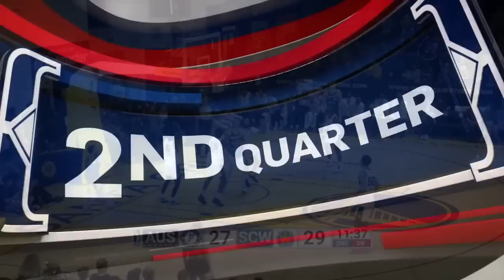Santa Cruz Warriors vs. Austin Spurs - Game Highlights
The NBA G League is the NBA's official minor league. Fans can get a glimpse at the players, coaches and officials competing to ascend to the NBA's rank. With a record 47 percent of players on start-of-season NBA rosters boasting NBA G League experience when the 2022-23 season tipped off in October, the NBA G League YouTube Channel is the best place to see the future now.

The NBA G League consists of 30 teams, 28 of which are singly affiliated with an NBA franchise: Austin Spurs (San Antonio Spurs), Birmingham Squadron (New Orleans Pelicans), Capital City Go-Go (Washington Wizards), Cleveland Charge (Cleveland Cavaliers), College Park SkyHawks (Atlanta Hawks), Delaware Blue Coats (Philadelphia 76ers), Fort Wayne Mad Ants (Indiana Pacers), Grand Rapids Gold (Denver Nuggets), Greensboro Swarm (Charlotte Hornets), Iowa Wolves (Minnesota Timberwolves), Lakeland Magic (Orlando Magic), Long Island Nets (Brooklyn Nets), Maine Celtics (Boston Celtics), Memphis Hustle (Memphis Grizzlies), Motor City Cruise (Detroit Pistons), Oklahoma City Blue (Oklahoma City Thunder), Ontario Clippers (LA Clippers), Raptors 905 (Toronto Raptors), Rio Grande Valley Vipers (Houston Rockets), Salt Lake City Stars (Utah Jazz), Santa Cruz Warriors (Golden State Warriors), Sioux Falls Skyforce (Miami Heat), South Bay Lakers (Los Angeles Lakers), Stockton Kings (Sacramento Kings), Texas Legends (Dallas Mavericks), Westchester Knicks (New York Knicks), Windy City Bulls (Chicago Bulls), and Wisconsin Herd (Milwaukee Bucks). The league is rounded out by two independent teams in G League Ignite and Mexico City Capitanes.